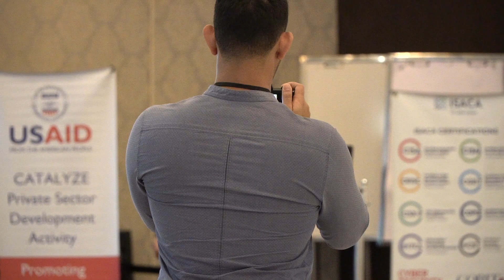Empowering SMEs Workshop | Session 01 Speaker 03 | Prioritizing Data Privacy is essential for SMEs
Asela Waidyalankara
Technocrat | Cyber Security Crusader | Privacy Advocate | Futurist | Techcelerator | Panelist & Speaker

Empowering SMEs through the Synergy of Data Protection, Cybersecurity, and Innovation

ISACA Sri Lanka in collaboration with USAID is facilitating for one-day workshop on topics of "Empowering SMEs through the Synergy of Data Protection, Cybersecurity, and Innovation" on May 3, 2023 at Movenpick Colombo, Mont Blanc Room.

As an outcome of this event, the USAID CATALYST team is looking forward to conducting a survey to identify Small & Medium Businesses (SMB) interested in pursuing ISO certification where they look forward make 70% grant available for SMBs to be compliant with ISO Standards such as ISO 9001 - QMS, ISO 14001 - Environmental Management Systems, ISO 45001 - Occupational Health and Safety Management Systems. Further ISACA Sri Lanka have requested USAID to get the ISO 27001 also to be included, which is in discussion.

You are invited to apply for the program via Program Registration Form

A program overview and frequently asked questions can be accessed via - FAQ